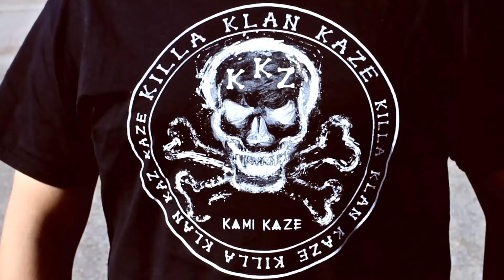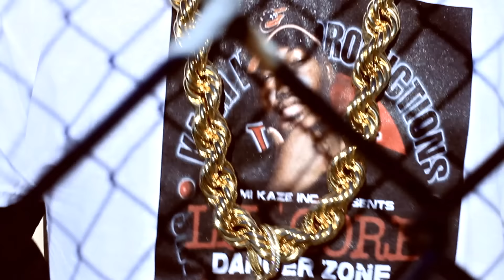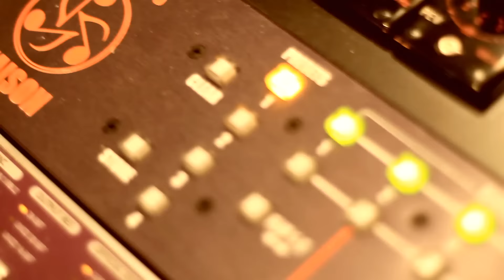M.C. Mack "Bustas Flodgin' & Fakin" (OFFICIAL VIDEO)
Kamikaze Filmz presents the video for "Bustas Flodgin' & Fakin" by M.C. Mack from the album "For Life Da Undaboss: Volume 5"